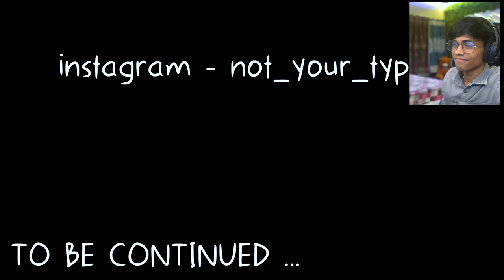Not Your Type YOUTUBERS PARODY Animations😂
PLEASE, DO NOT TAKE THIS SERIOUSLY!!! They All Are My Friends...

Today I will be reacting to Not Your Type 's animation videos and parody on other youtubers like @triggeredinsaan  & @souravjoshivlogs7028

Credit To : @NOTYOURTYPE  & @CloseEnoughh